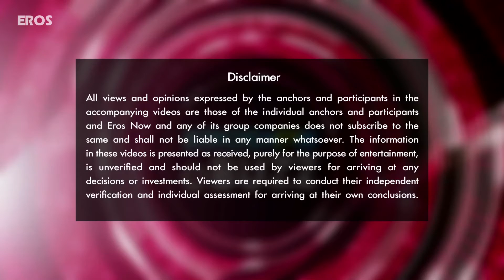SRK compares his film to Salman & Aamir’s Movies. | Bollywood News | ErosNow eBuzz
Actors Shahrukh Khan & Sunny Leone talk about their latest release.